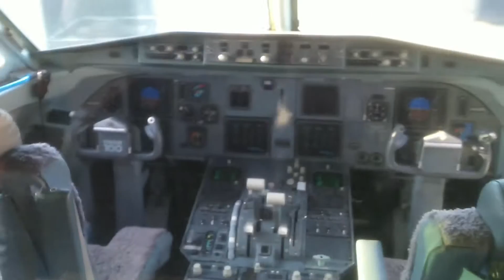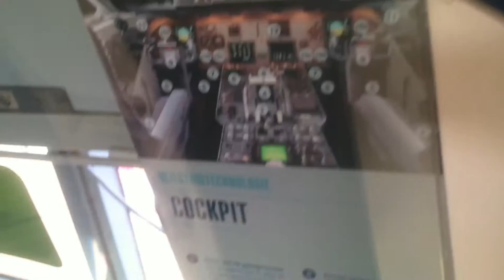[HD] Schiphol experience spotting film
Here guys i leave you my last video at Schiphol airport with a new material to show you.
I hope you enjoy it as me :D